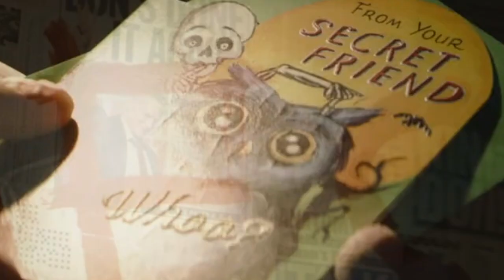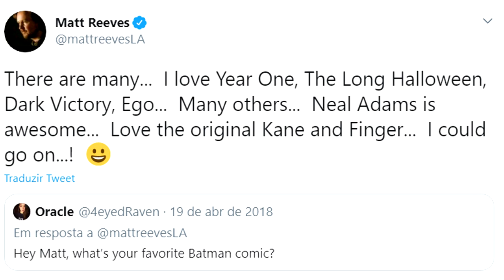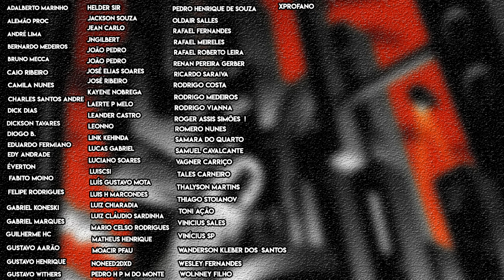A CORTE DAS CORUJAS EM THE BATMAN? - Trailer trouxe mais dúvidas!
E com a revelação do trailer e o painel da DC Fandome de The Batman, começaram a surgir várias teorias na internet do que podemos sobre vilões no filme, visto que existe um grande segredo guardado nele!

E começam a surgir elementos nos levando a acreditar que um dos grande vilões da trilogia The Batman pode ser a Corte das Corujas, visto que já são duas pistas na conta.

Será que esse grupo de vilões pode realmente ser a grande ameaça e mistério do filme?

Será que o elemento sobrenatural combina com a pegada que o Matt Reeves quer dar ao filme?

Confira no vídeo e deixe sua opinião!

Valeu!